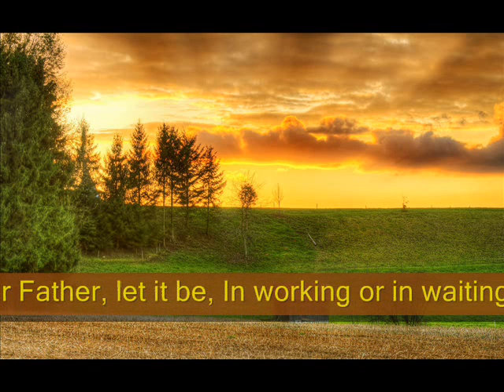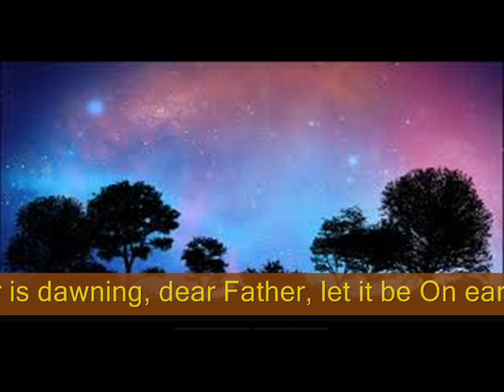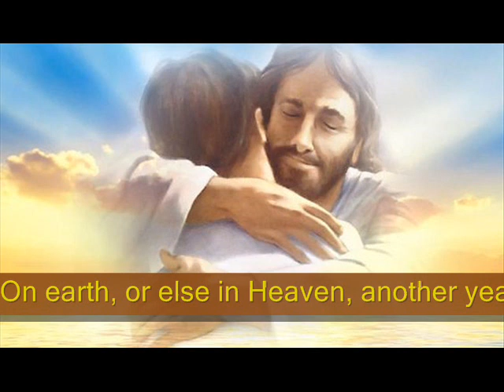Another day is dawning By Vimla Davidson